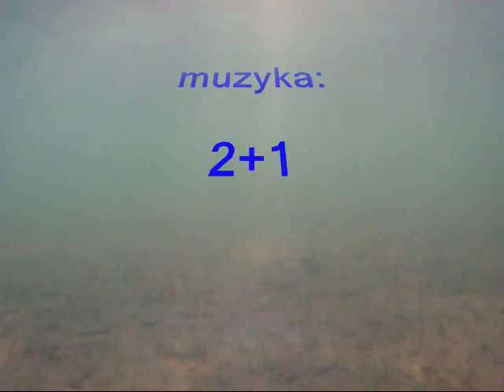Pogoria 4 - studnia